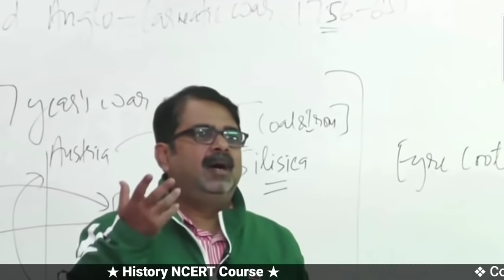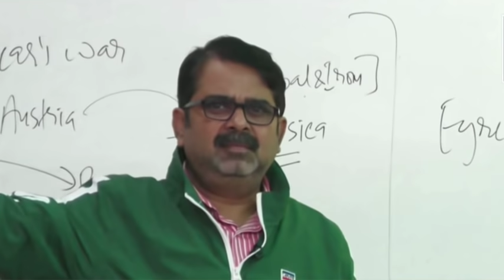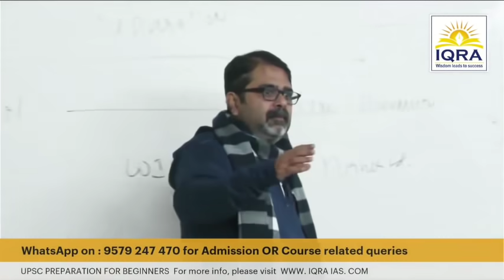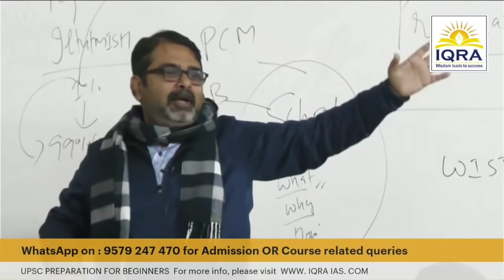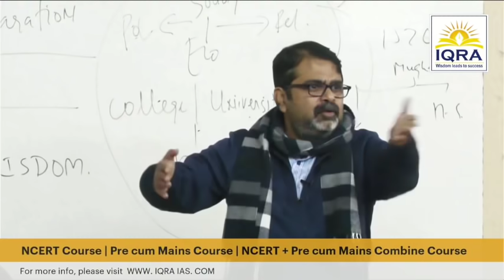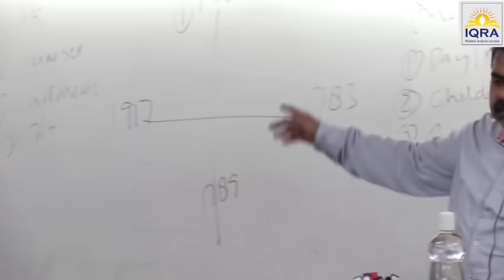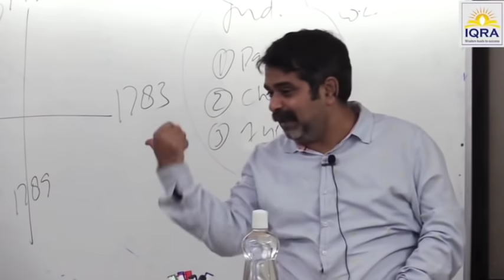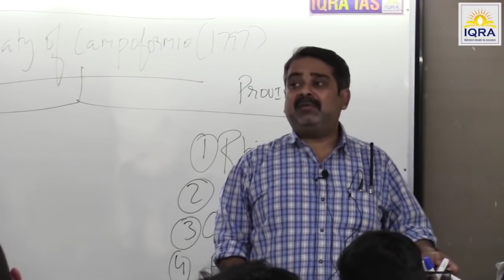Why Dr Ambedkar is a Personality worth following? ज्ञान ही शक्ति है । Avadh Ojha Sir.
2. 🏹 Guidance for Youth/Students 🌟